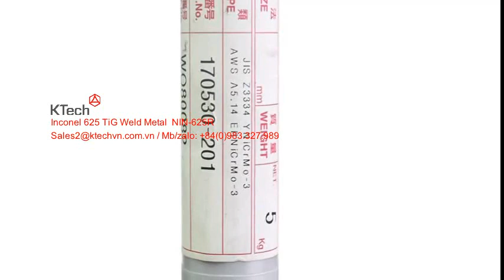Tig Wire Nickel Alloys 625 ERNiCrMo-3 (NIN-625R)